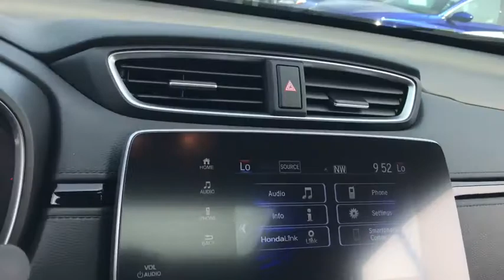2020 Honda CR-V near me Elmhurst, Carol Stream, Bloomingdale, Itasca, Hinsdale, IL 01456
Aegean Blue Metallic New 2020 Honda CR-V available near me in Elmhurst, Illinois at Honda on Grand. Servicing the Carol Stream, Bloomingdale, Itasca, Hinsdale, IL area.